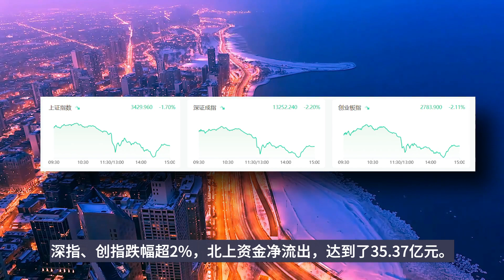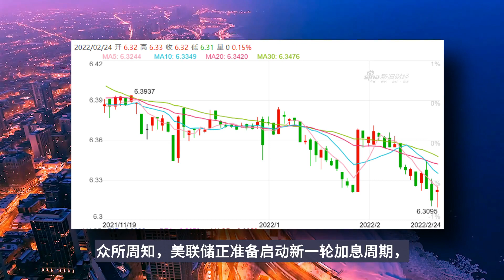俄乌危机全面爆发